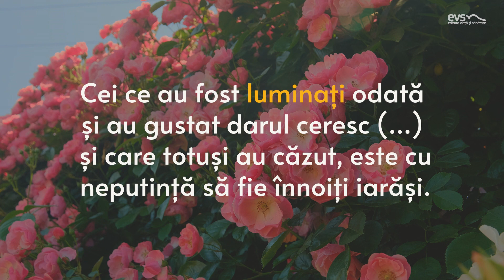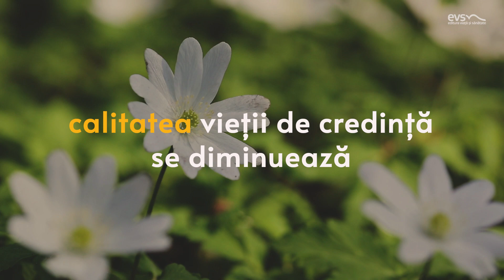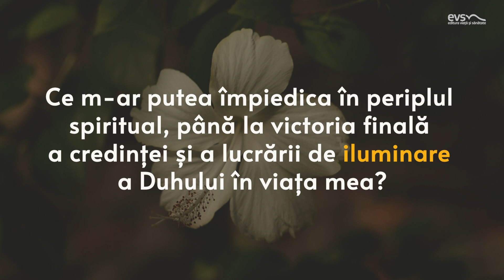iluminare | Devoțional „Sensuri și contra-sensuri”